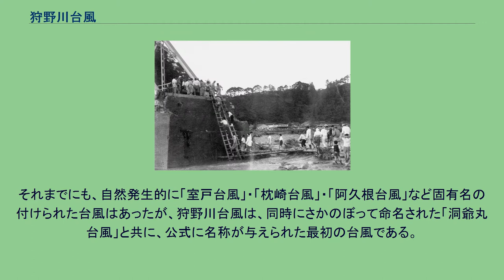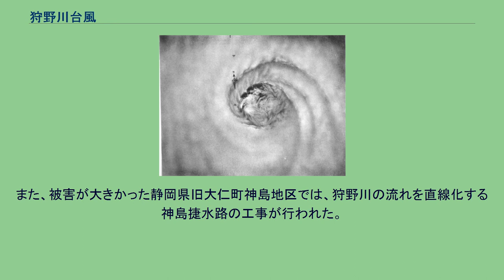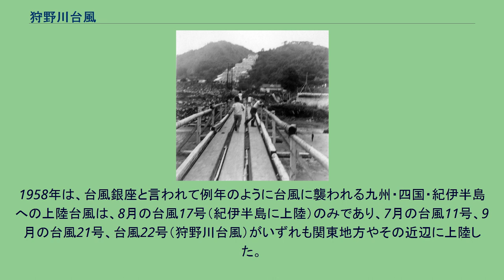狩野川台風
狩野川台風（かのがわたいふう、昭和33年台風第22号、国際名：アイダ/Ida）は、1958年（昭和33年）9月26日に伊豆半島に接近し、翌27日に神奈川県に上陸して、静岡県伊豆地方と関東地方に甚大な被害をもたらした台風である。
特に伊豆半島狩野川流域での水害による被害が顕著であったことから、この名称が付けられた。
狩野川台風の進路図 1958年9月21日にグアム島の東海上で1008 mbの「弱い熱帯低気圧」が発生、西に進み、21日3時に台風22号となった。
台風は、しばらくは中心気圧986〜987mb程度の弱いものであったが、22日午後に進路を北西から次第に北に変えると共に急激に発達し始め、22日15時から24日3時までの36時間で中心気圧は104 mbも深まった。
23日9時には960 mb、同日夕刻には930 mbとなり、24日13時30分には中心気圧877 mbが観測されている。
これは当時、台風のみならず最低気圧の世界記録であり、1973年の台風15号で875mbが測定されるまで破られなかった。
現在は1951年の統計開始以降、4番目に低い中心気圧の記録となっている。
また中心付近の最大風速は100 mに達し、直径15 kmの極めて明瞭な台風眼が見られた。
この時撮影された写真は、台風の目の典型として多くの書籍に掲載されている。
その後、台風22号は25日も猛烈な勢力を保ったまま北に進んだ。
この台風の最盛期は非常に長く、中心気圧が900 mb以下であった期間は概略で48時間に及んでいる。
しかし26日になって日本本土に接近する頃になると急速に衰え始めた。
当時の天気図では、9月26日9時の台風22号の中心気圧は900 mbと表記されており、狩野川台風の天気図として以後そのままこれが引用されているが、後の解析によれば、この時既に台風は935 mbに衰弱していた。
台風22号は進路を北北東ないし北東に取って、26日21時頃に中心気圧955mbで伊豆半島の南端をかすめ、27日0時頃に神奈川県東部の鎌倉市付近に上陸したが、その時の勢力はさらに衰えて、960mbであった。
だが日本付近に横たわる秋雨前線を刺激し、東日本に大雨を降らせている。
27日1時には東京のすぐ東を通過、6時には三陸沖に抜け、9時に宮城県の東の海上で温帯低気圧になった。
低気圧は速度を落として東北地方沿岸を北上、28日未明から午前にかけて北海道の南東部沿岸を進み、29日9時に千島列島の南東沖で消滅した。
台風第22号によって伊豆半島の狩野川流域で大規模な水害が発生したことから、気象庁はこの年の11月に「狩野川台風」と命名した。
それまでにも、自然発生的に「室戸台風」・「枕崎台風」・「阿久根台風」など固有名の付けられた台風はあったが、狩野川台風は、同時にさかのぼって命名された「洞爺丸台風」と共に、公式に名称が与えられた最初の台風である。
狩野川台風は、1951年の統計開始以降で死者・行方不明者数が3番目に、負傷者数が9番目にそれぞれ多い台風となり、さらに台風による浸水被害は統計史上1位の件数となるなど、日本における台風の歴史の中でも記録的な被害をもたらした。
この台風は東京湾のすぐ西側を通っており、これは東京湾に最も高潮を起こしやすい経路であるが、幸い、台風が急速に衰弱したことと通過時間が干潮時であったため、高潮の被害は無い。
また風も、伊豆半島南端の石廊崎で最大風速37.8メートル、伊豆大島で36.0メートルなどの観測例があるものの、やはり台風の衰弱もあって風害も比較的軽微であった。
狩野川台風が急に衰えた理由は、日本付近の上空に寒気が張り出していたためと考えられるが、それは台風を弱める半面で大雨の原因ともなり得る。
実際、狩野川台風は記録的な雨台風となって伊豆半島と関東地方南部に大規模な水害を引き起こした。
以下にその状況を記載する。
雨は25日から降り始めたが、台風と前線の影響で26日には豪雨となり、台風の中心が伊豆半島に最も接近した26日20時から23時頃が最も激しく、湯ヶ島では21時からの1時間雨量が120ミリメートルにも達し、総雨量は753ミリメートルに及んだ。
この大雨のために、半島の中央部を流れる狩野川では上流部の山地一帯で鉄砲水や土石流が集中的に発生した。
天城山系一帯では約1,200箇...